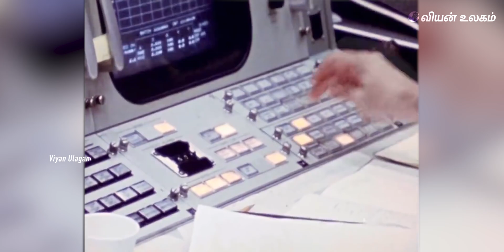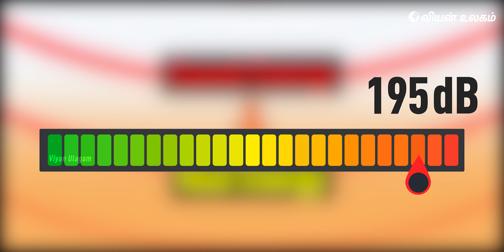How the Sound of Rocket can Kill You | Tamil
In this video we will look at how the Sound of Rocket can kill You.

When a large chemical rocket’s engines ignite, they produce thousands, if not millions, of kilo newtons of thrust. This much power is necessary to loft the plethora of cargo into outer space, be it astronauts or food, water, and supplies for those already in space. And anyone who has witnessed a rocket launch in person before will tell you one thing right off the bat: they’re loud; very loud.

A rocket gets its energy from a chemical burn, which is effectively a contained explosion that will be directed opposite of the direction that the rocket intends to move. While generating such high amounts of thrust, that chemical burn also produces a lot of noise. Comparatively, a typical fighter jet reaches around 140 decibels.

If you were anywhere near such a loud and obnoxious sound, it wouldn’t just rupture your eardrums… the sound energy could also potentially kill you. For this reason, space agencies utilize sound-dampening techniques to mitigate the sound energy during a rocket liftoff, and this is particularly important given how modern space missions necessitate such large rockets.

The primary technique for dampening a rocket’s liftoff noise is to spray large amounts of water on the launchpad during the launch. The airborne water molecules then absorb the sound energy, creating heat energy instead. While the rocket is still loud even with the water spray, the sound energy is greatly reduced.

இந்த video உங்களுக்கு பிடிச்சு இருந்தா like பண்ணுங்க, comment பண்ணுங்க & share பண்ணுங்க.